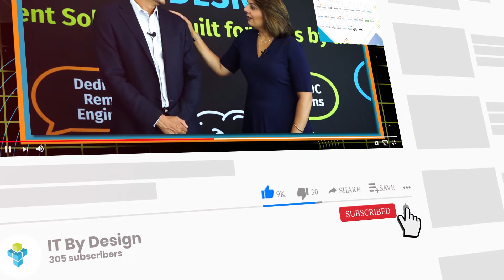IT By Design YouTube Promo